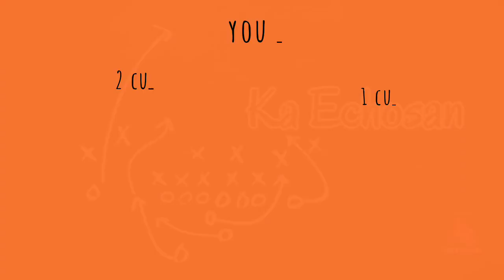BASIC PANCAKE MIX!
2 cup apf
2 tbsp sugar
1 tsp salt
2 tsp baking powder optional

1 cup milk
1 egg
2 tbsp oil